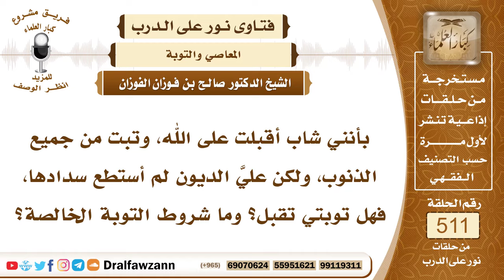7723- هل تقبل التوبة من المعاصي إذا لم أستطع سداد ديوني؟ - الشيخ صالح الفوزان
"7723- بأنني شاب أقبلت على الله، وتبت من جميع الذنوب، ولكن عليَّ الديون لم أستطع سدادها، فهل توبتي تقبل؟ وما شروط التوبة الخالصة؟
الجواب: الجواب: التوبة تقبل فيما بينك وبين الله من المعاصي التي تتعلق بحق الله، فإذا تبت منها توبة صحيحة، غفر الله لك وتاب عليك، أما حقوق المخلوقين فلا تسقطها التوبة، لا بد من أدائها إليهم، أو مسامحتهم عنها، ولا تسقطها التوبة. وشروط التوبة: ترك الذنب، والابتعاد عنه، والعزم أن لا يعود إليه، والندم على ما فات منه، والرابع: أن يؤدي حقوق المخلوقين إليهم.
السيرة الذاتية:
للاشتراك في قناة الشيخ صالح الفوزان

14_ الشيخ محمد أمين الشنقيطي
يتيوب

15_سماحة المفتي عبد العزيز آل الشيخ
 يوتيوب

رئيس الفريق
لمشروع كبار العلماء